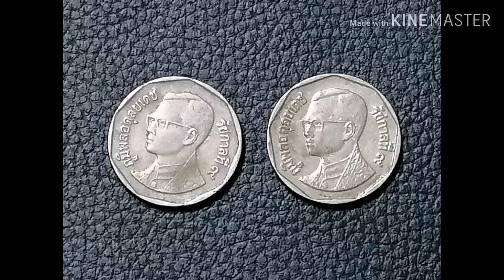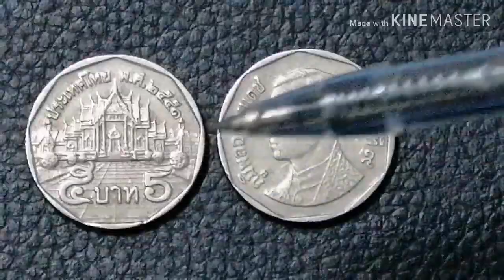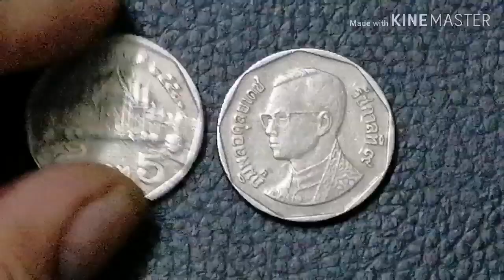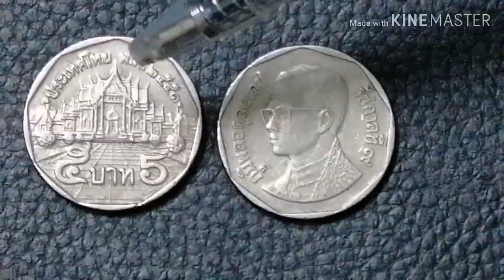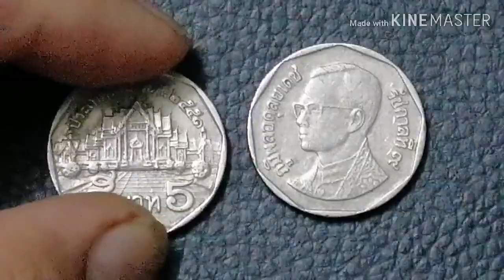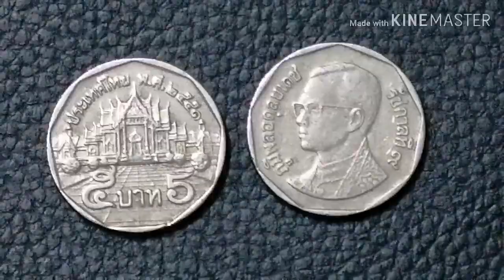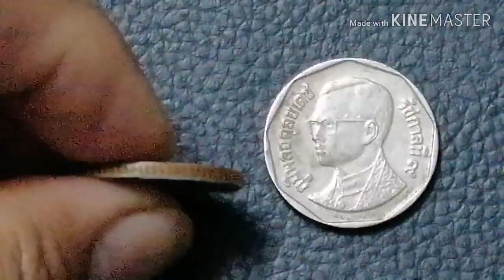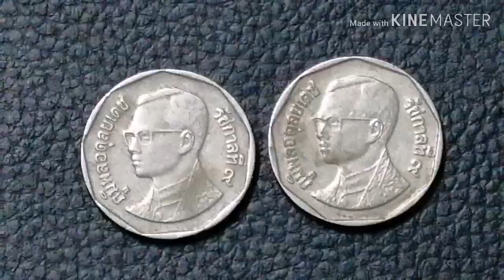5บาทหายากอันดับ4​ราคาสูง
เหรียญ5บาทหายากอันดับ4​ ที่มีราคาสูงและทุกคนยังหาได้ในตลาดทั่วไป